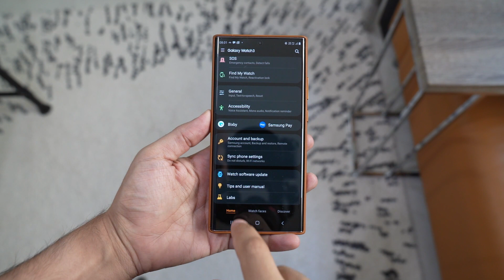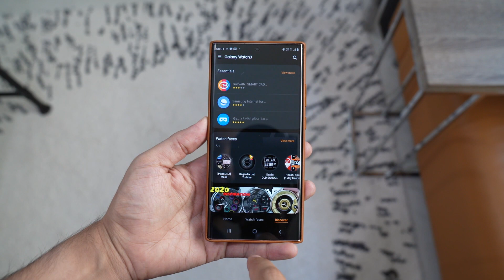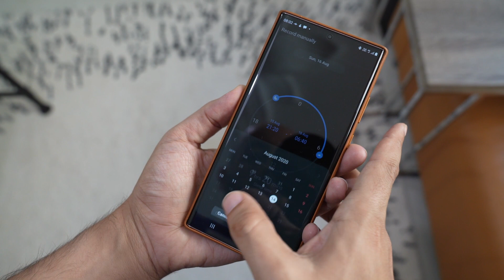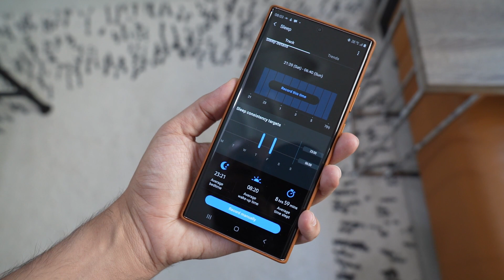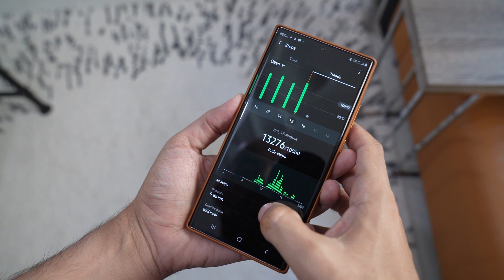أفضل ساعة ذكيّة لعالم الأندرويد!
إذا عجبك الفيديو لاتنسى تضغط على زرّ اللايك والأشتراك في القناة ونشر الفيديو وكل الشكر لكم.

السعر  لنسخة البلوتوث ققط  يبدأ من 399 دولار أمريكي لنسخة 41 ملم ونسخة 45 ملم تبدأ من  450 دولار أمريكي.